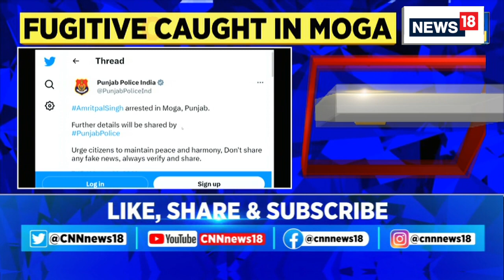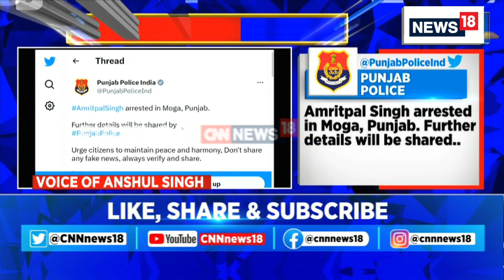Punjab Police Confirms Arrest Of Amritpal Singh | Amritpal Singh Arrested | Amritpal Singh News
BreakingNews: Punjab Police confirms arrest of Amritpal Singh, urge citizens to maintain peace and harmony.
Amritpal Singh, absconding Khalistani sympathiser and radical preacher  has been arrested from Punjab’s Moga. The ‘Waris Punjab De’ chief was arrested from a Gurdwara in Rode village in Moga, where he surrendered to the police.
In a tweet, Punjab Police said Amritpal Singh has been arrested in Moga and urged citizens to maintain peace and harmony.
The arrest came days after, Amritpal Singh’s wife Kirandeep Kaur was stopped from boarding a flight to London at the Sri Guru Ram Dass International Airport in Amritsar.

Join the broadcast with Sakshi Litoriya

n18oc_india